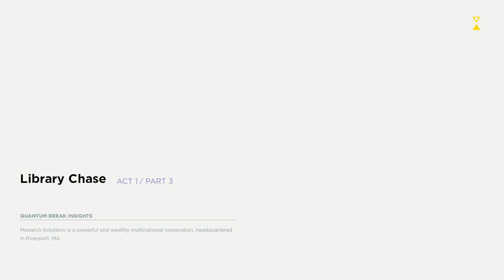Quantum Break - Let's Play Part 2 - Powers - Walkthrough Gameplay (XBOX ONE)